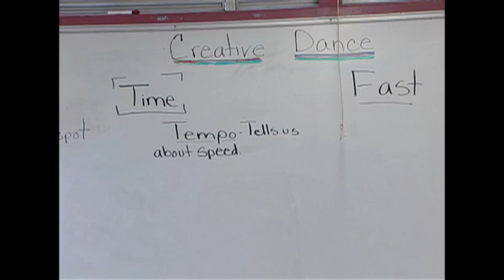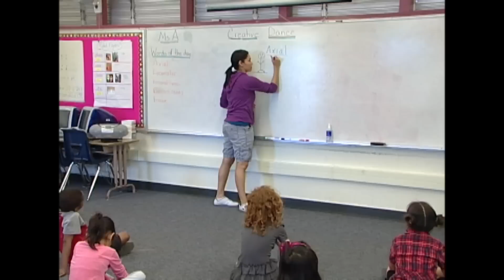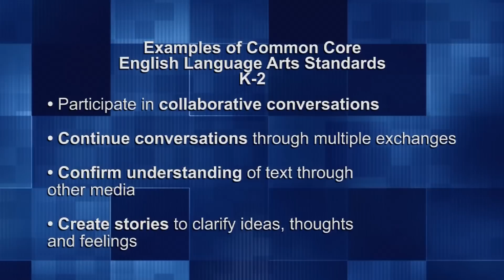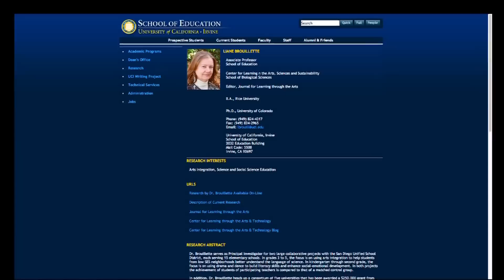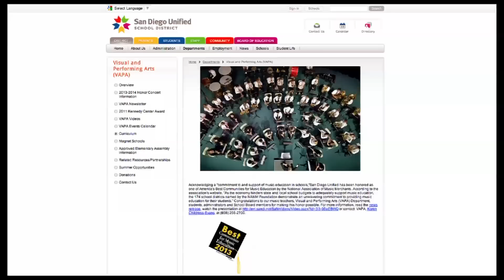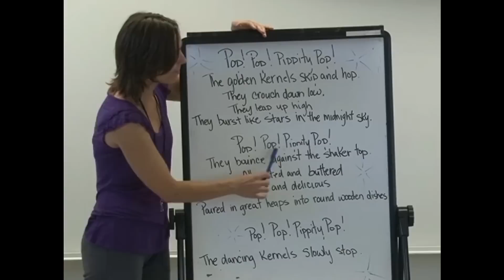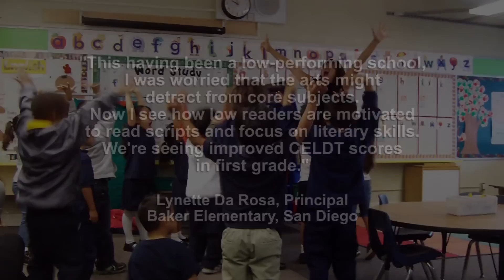The Arts In Action: Dance and Drama Improving Student Achievement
Preliminary results suggest that integrating the arts into the Common Core standards may be one of the keys to acquiring English language proficiency in grades K-2. Professional Teaching Artists work with classroom teachers to develop lesson plans which encourage critical thinking and promote life skills. [3/2014] [Humanities] [Arts and Music] [Education] [Show ID: 25436]